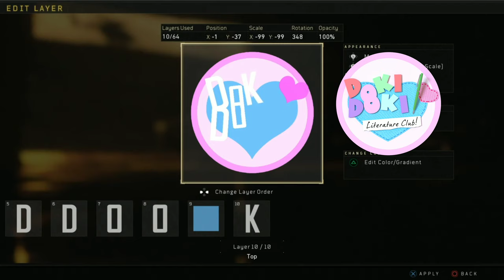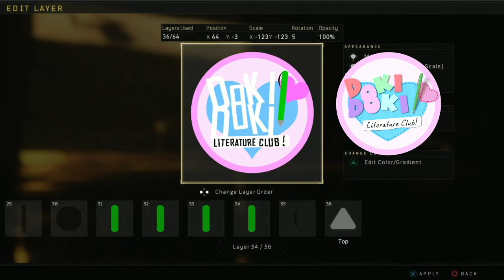Making a emblem of the DDLC logo in Black Ops 4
This took 20 minutes